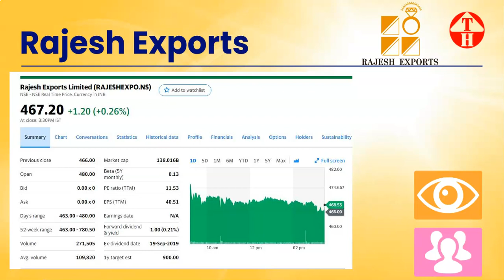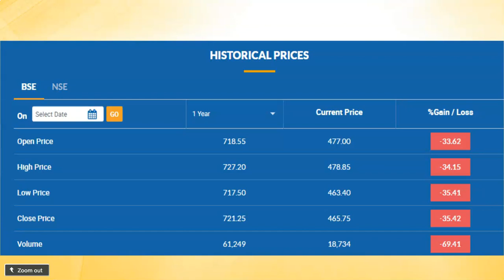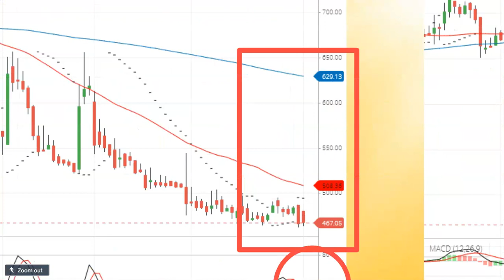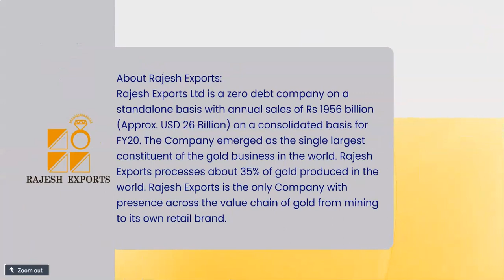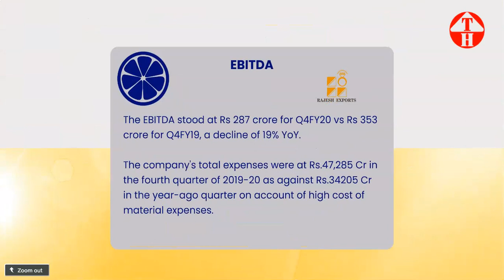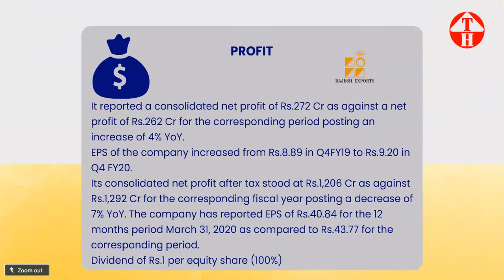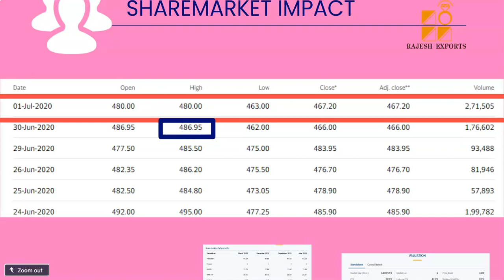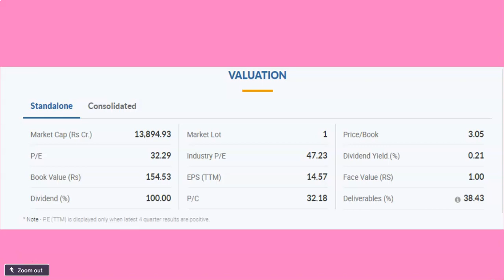Rajesh Exports Ltd Quarterly Results Q4FY20 Share Price, Share News, Share Analysis